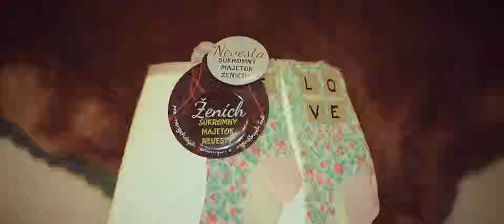Zuzana & Michal | Wedding Highlights